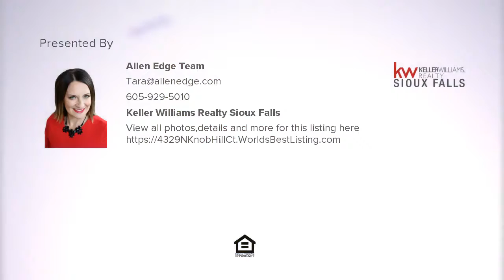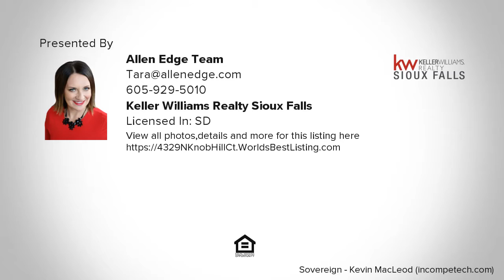4329 N Knob Hill Ct, Sioux Falls, SD Presented by Allen Edge Team.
4329 N Knob Hill Ct

Quality Built Ranch Walk-Out home offers an easy entertainment layout with 3 beds and 2 baths on the main with potential for 5 beds & 3 baths. Spacious Living room has Coffered ceiling and a Gas Fireplace. Kitchen offers a Hidden Walk-in Pantry, Large Island, Custom Cabinetry, Luxury Vinyl Plank Flooring, GE Appliances, tons of counter space with quartz Counter-tops. Master bedroom has a Tray Ceiling, Walk-in closet, and Master Bathroom w/Double Sinks/wlk-in and Tiled Shower. Slider off dining to LARGE covered deck. OVER-SIZED 3 Stall Finished Garage with Drain & Water Hookups. Home has whole home audio system as well!